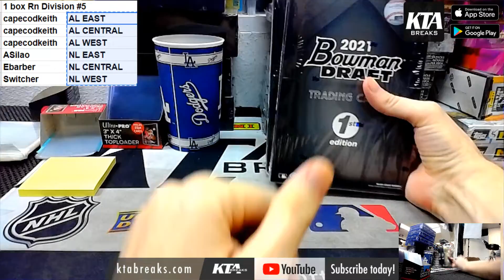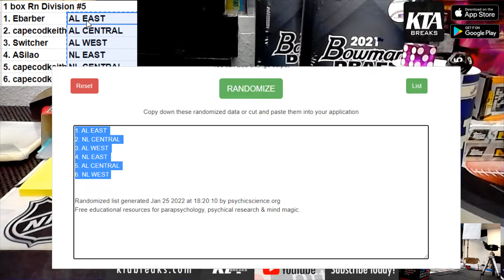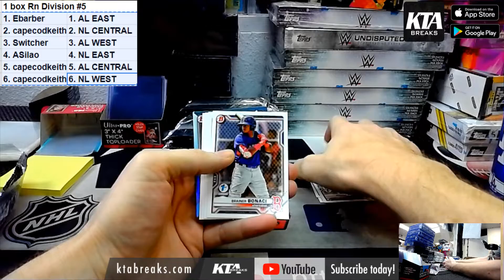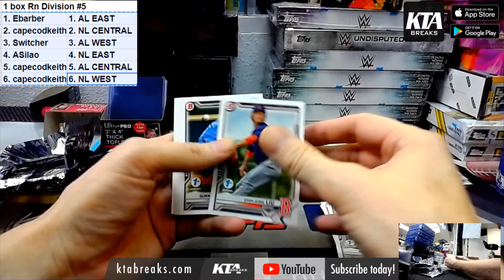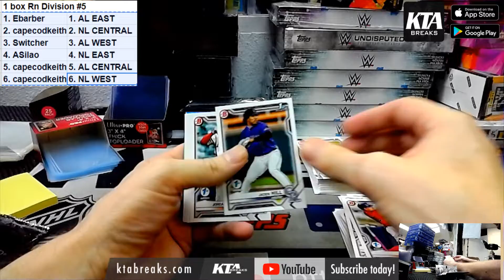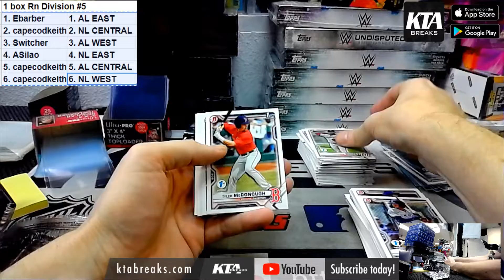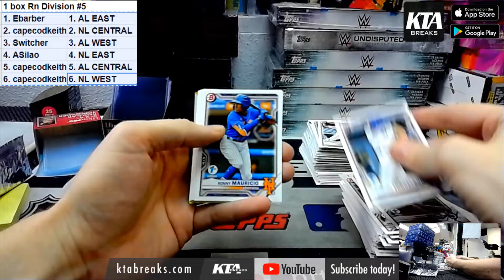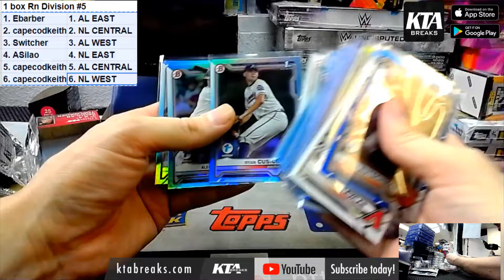KTAuthentics - 2021 Bowman Draft Baseball First Edition 24 pack box break - random division #5